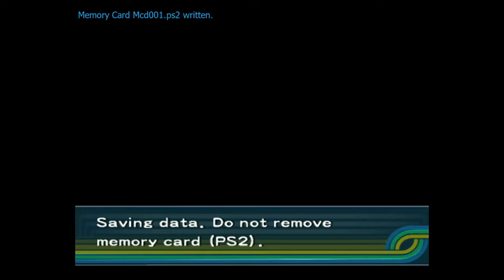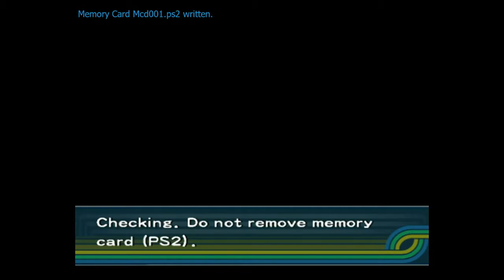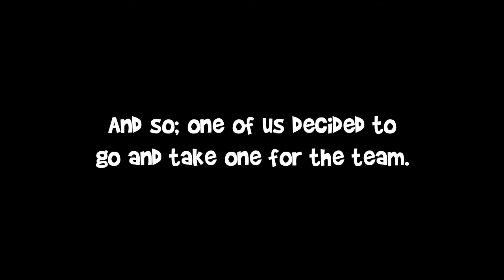James & Logan's Ape Escape: Pumped & Primed Commentary Pt. 6 | Victory just within Arm's Length